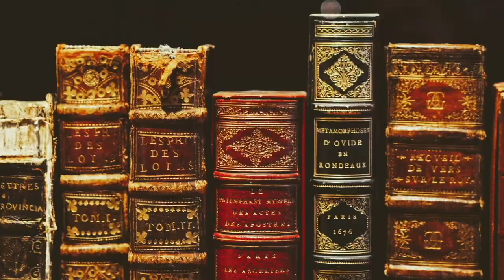The Norman Conquest , Part 4. The Harrying of the North & Hereward the wake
This is part number 4 of the Norman conquest story where we focus on the rebellions of the Harrying of the North & Hereward the wake. This video is ideal for teaching students to the learning unit on Norman England in Key Stage 3 in the British curriculum as well as to improve your own general History knowledge.

The Norman Conquest, Part 1-the death of Edward the confessor and the three candidates for the crown
The 100 years war the history of England and France part 5 the battle of Agincourt
The 100 years war the history of England and France part 3, the battle of Poitiers
The 100 years war, the History of England and France, part 2 - the battle of Crecy

Listen ad-free with YouTube Premium
Song: Fingerprint
Artist: Mini Vandals
Album: Fingerprint